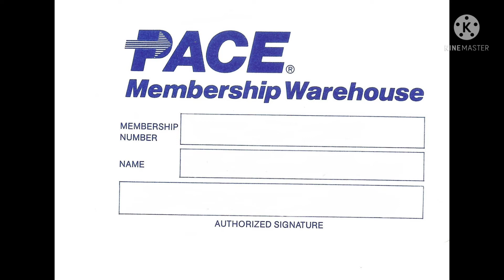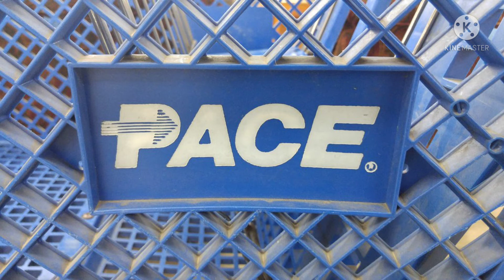Sams club took Pace stores logo design etc well thats Walmart for ya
pace membership warehouse from 1983 to 1994 was a somewhat Sam's club type store it operated in many states until the 1994 buyout from Walmart to be turned into Sam's club stores Sam's club took their logo and blue paint